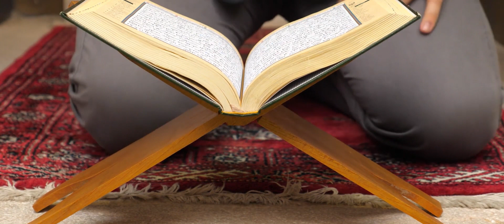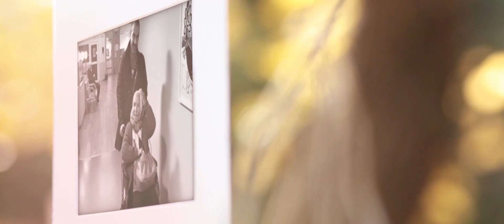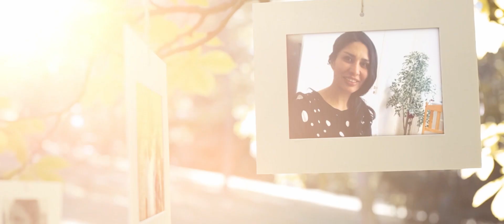Journeys - Samuel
Samuel Jacobsen